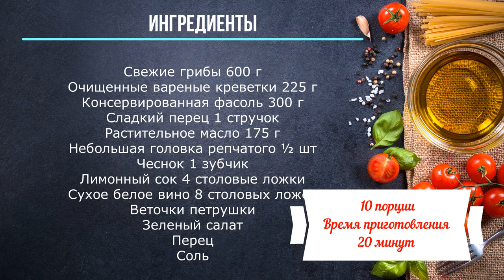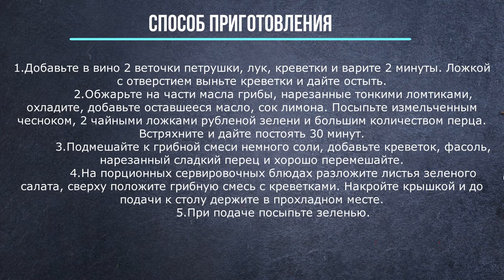Салат грибной с креветками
Свежие грибы 600 г
Очищенные вареные креветки 225 г
Консервированная фасоль 300 г
Сладкий перец 1 стручок
Растительное масло 175 г
Небольшая головка репчатого ½ шт
Чеснок 1 зубчик
Лимонный сок 4 столовые ложки
Сухое белое вино 8 столовых ложек
Веточки петрушки
Зеленый салат
Перец
Соль